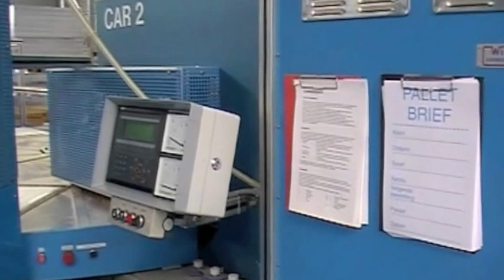Carrousel Binder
Production line (carrousel) for binders.